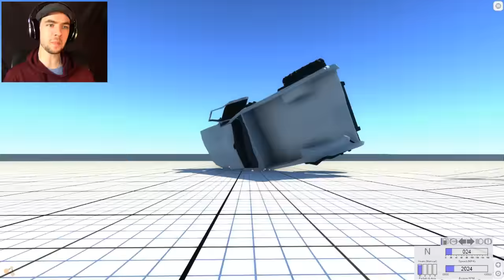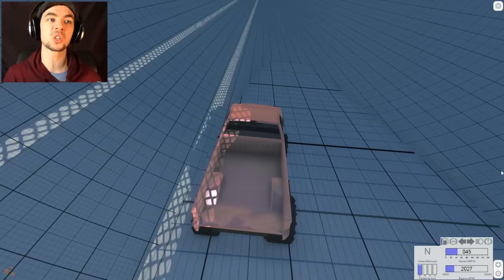SMASH UP YOUR CAR | BeamNG.Drive #9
Let's test out some badass new maps in BeamNG Drive